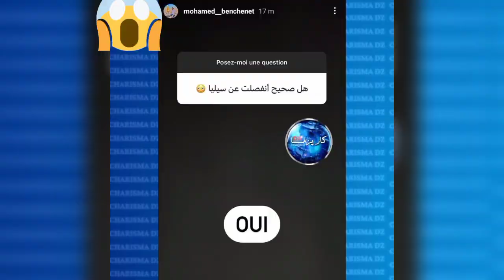صدمة 😱 رسميا انفصال محمد بن شنات وسيليا